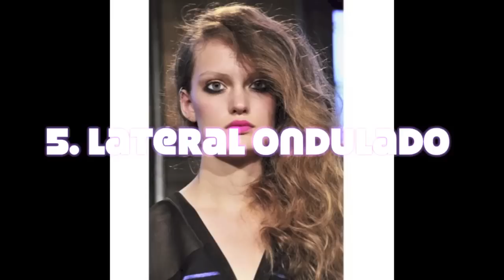Tendencias de peinados PRIMAVERA-VERANO ft bestroyalhair.com